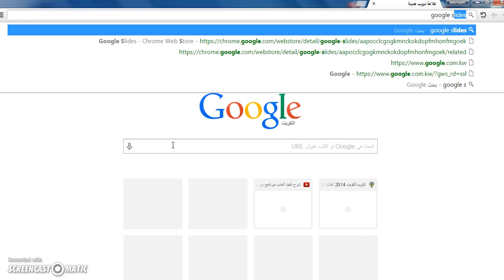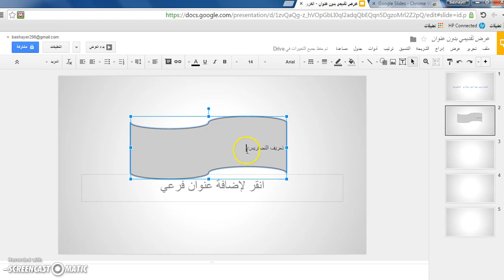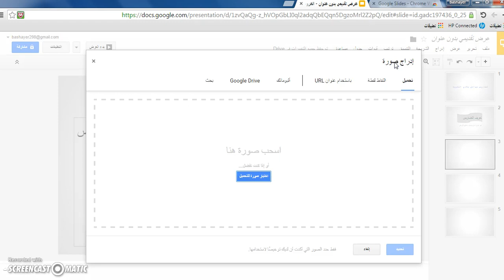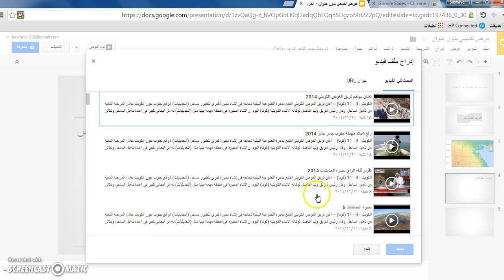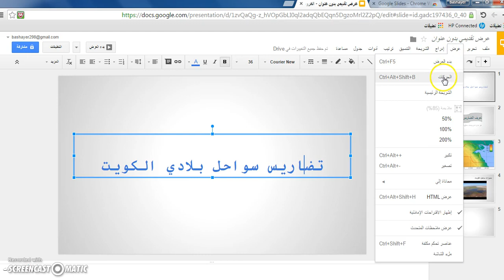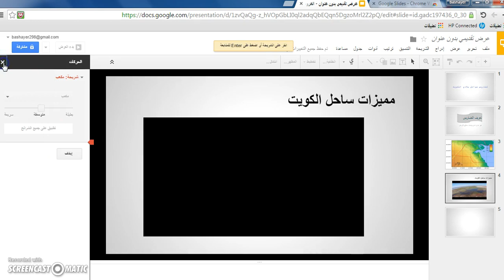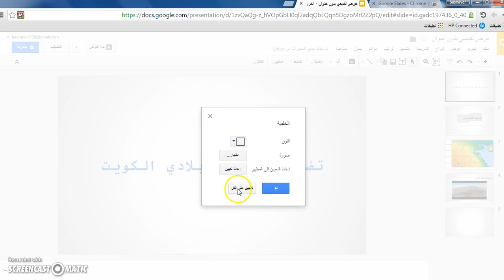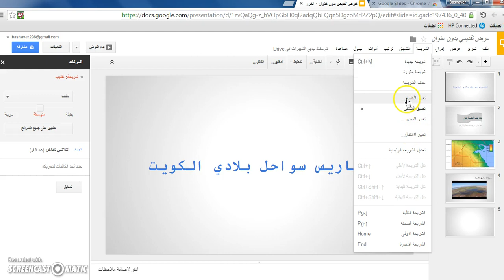Slides: Tutorial 02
Slides is a free online slide-based presentation software developed by Google. With Google Slides, you can access, create, edit, collaborate, and present your presentations wherever you are — from your phone, tablet, or computer — even when there’s no connection. Slides makes your ideas shine with a variety of presentation themes, hundreds of fonts, embedded video, animations, and more. You can choose from a wide variety of pitches, portfolios and other pre-made presentations — all designed to make your work that much better, and your life that much easier. All for free. This instructional training video was created by pre-service and in-service teachers in the College of Education at Kuwait University and supervised by Dr. Ammar H. Safar.